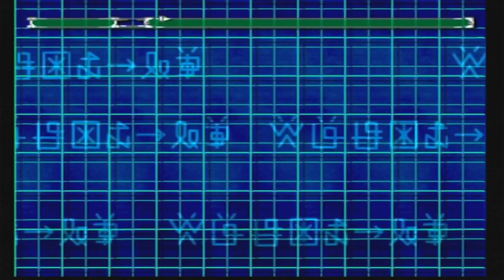Alright next time i try and beat one of the new dugneon Digimon World 2 Part 22 NC